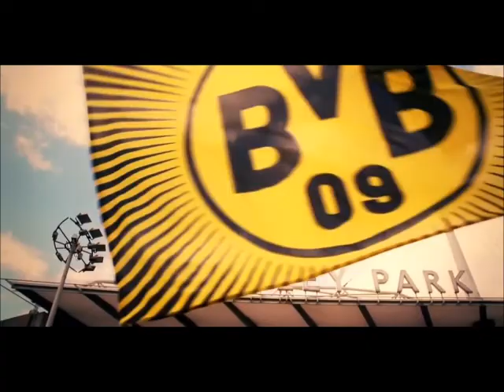Borussia Dortmund - Black paint Yellow stripes